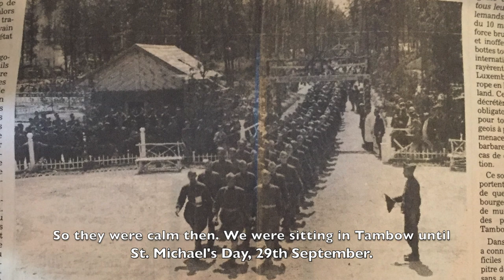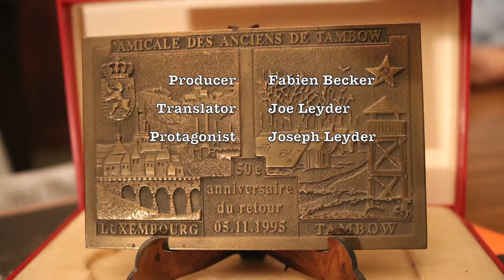WWII Veteran Joseph Leyder from Luxembourg (5/5)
My Grandfather, Joseph Leyder (91) from Gilsdorf (Luxembourg) talks about his life during WWII.

He was conscripted into the Wehrmacht in 1943, aged 18.

One of the last time witnesses tells us his story from the Luxembourgish point of view.

A special thanks to Joe Leyder and Kevin Rocha for their support.